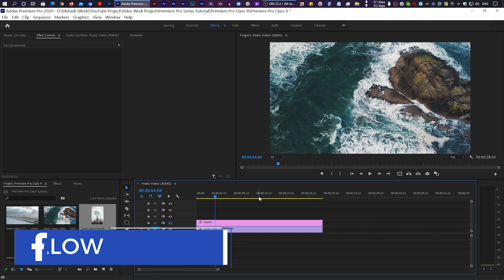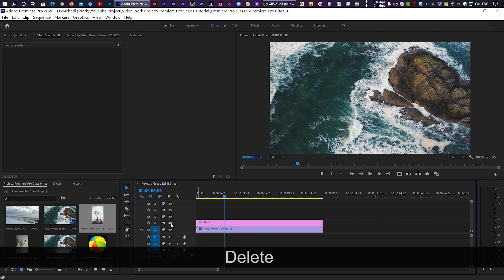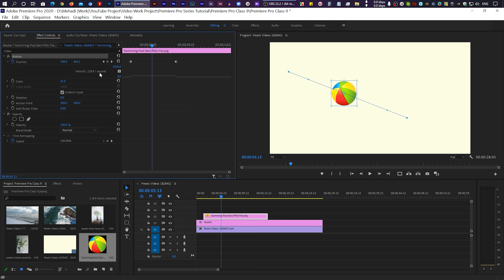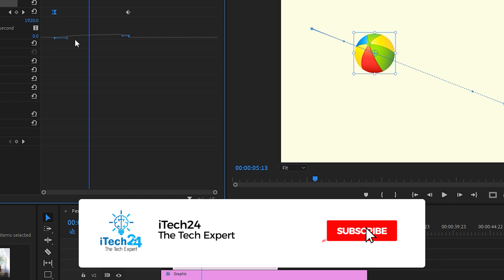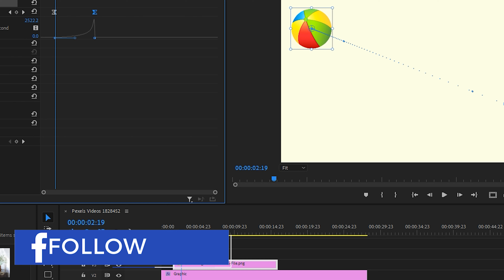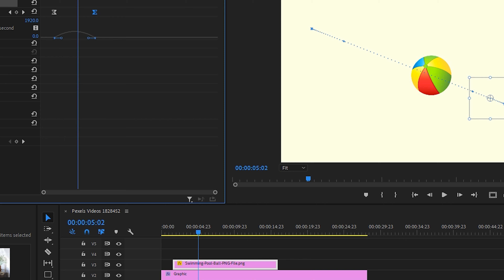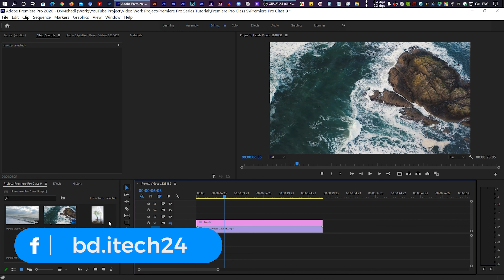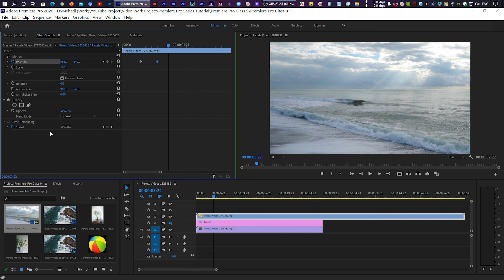How to Animate Anything in Premiere Pro | Adobe Premiere Pro CC Bangla Tutorial | EP - 9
In this Adobe Premiere Pro CC Bangla tutorial, I am teaching about animation in Premiere Pro. You can know How to Animate anything in Premiere Pro CC. In this video, you will learn about animation in premiere pro. You can also learn about Animation, Keyframe, Graph, Animation controlling & many more. To learn video editing follow this. Thanks